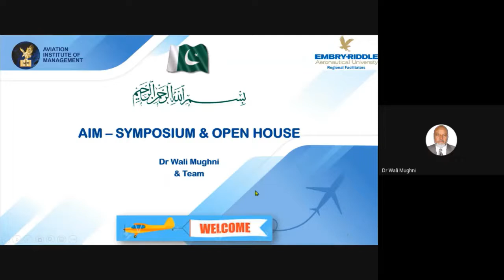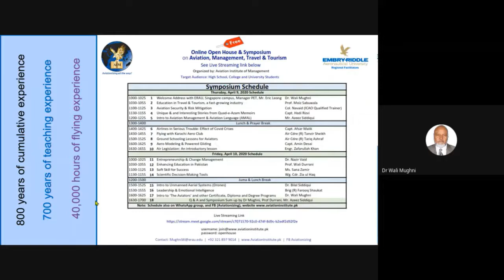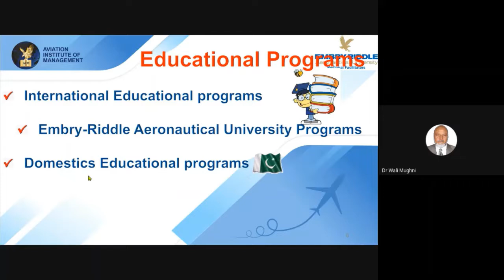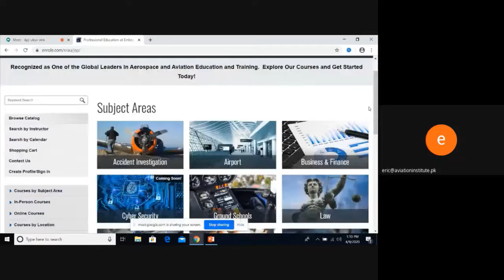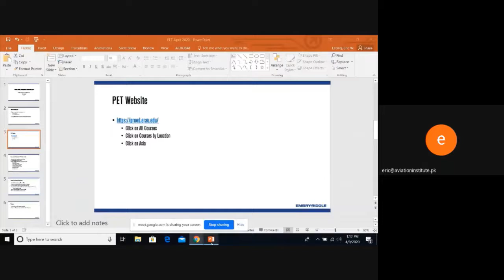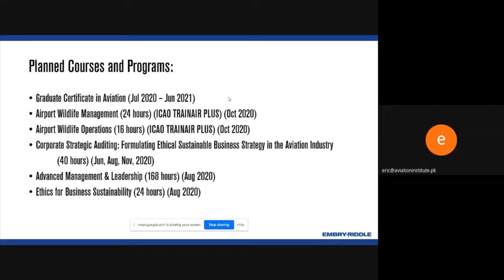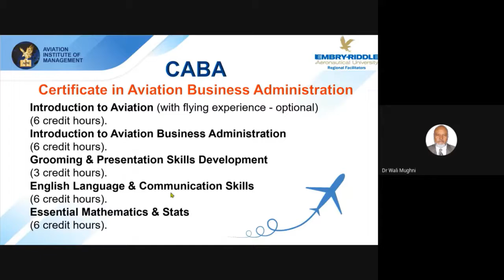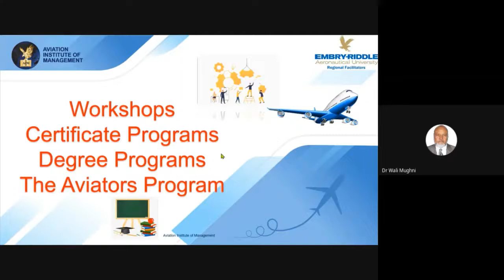Symposium on Aviation, Management, Travel & Tourism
Speakers:
- Dr. Wali Mughi & Eric Leong

Visit us: aviationinstitute.pk
Aviation Institute of Managment